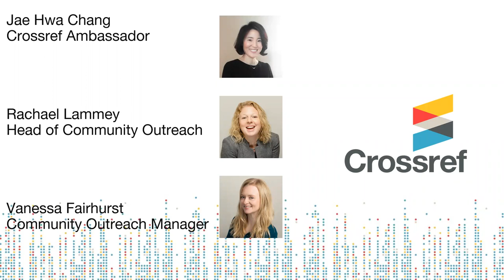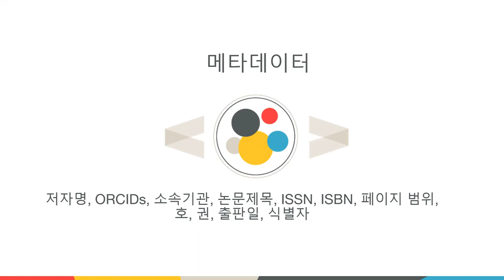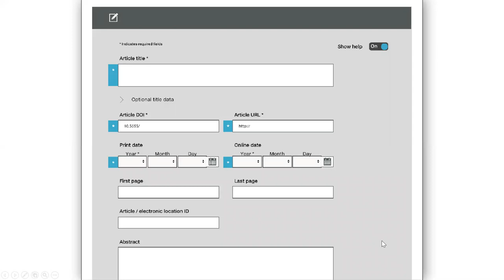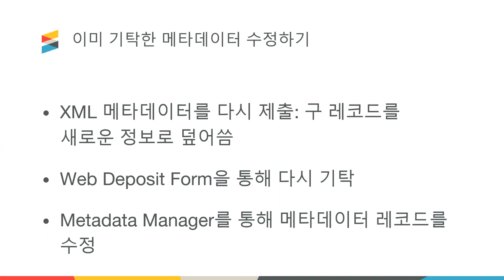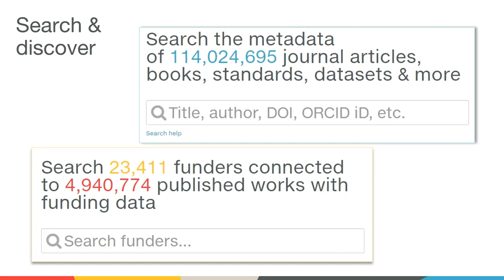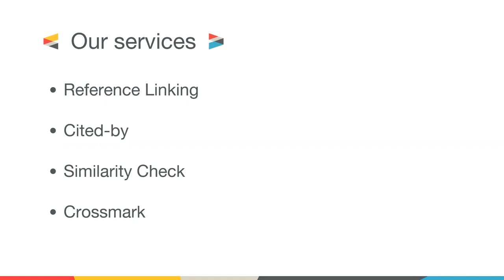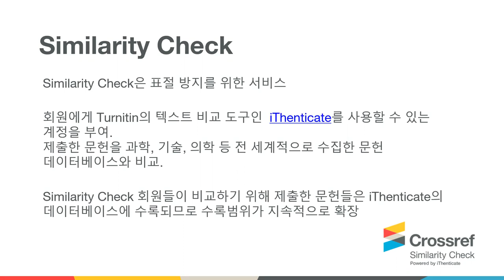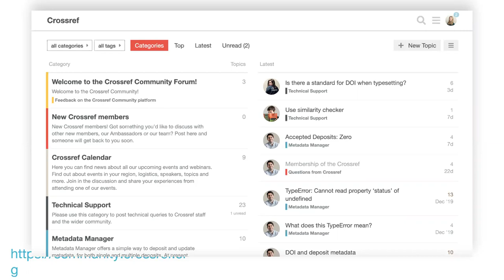LIVE Korea 2020 (June 17, 2020)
이 웨비나는 신규 또는 기존 Crossref 회원, 출판사, 편집인, 연구자, 서비스 제공업체, 플랫폼 호스팅업체, 연구비 지원단체, 사서 등을 대상으로 하며, Crossref가 무엇이고 어떤 일을 하는지에 관심 있으신 모든 분들을 모시고자 합니다.

웨비나에서 다룰 내용은 다음과 같습니다.
• Crossref에 컨텐츠 등록하기
• Participation reports (Crossref 회원들이 어떤 메타데이터를 기탁하고 있는지 보여주는 신규 서비스)
• 메타데이터의 변경/수정 또는 세부정보 추가 등의 메타데이터 업데이트 하기
• 그 외 Crossref 서비스의 소개 및 문제 발생 시 해결법

세션은 한국어로 진행됩니다. 각 세션에는 질의응답 시간이 있으며, 총 2 시간 동안 진행될 예정입니다. 많은 분의 관심과 참여 바랍니다!